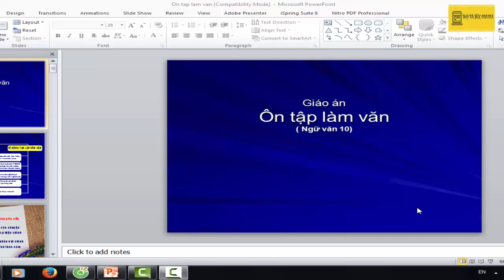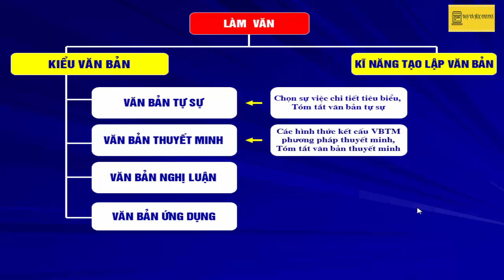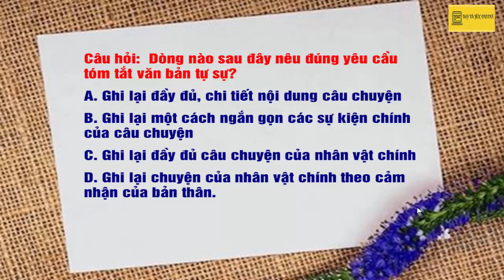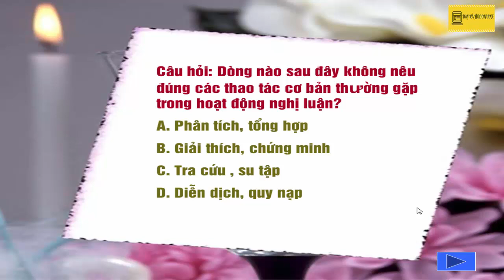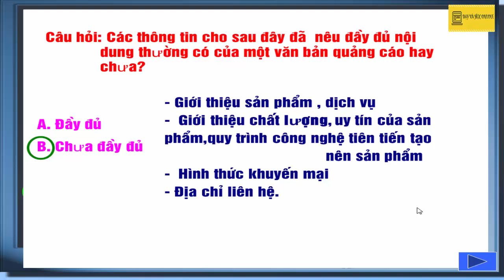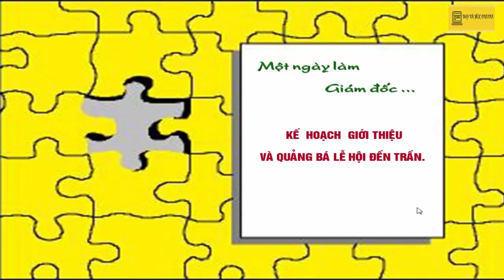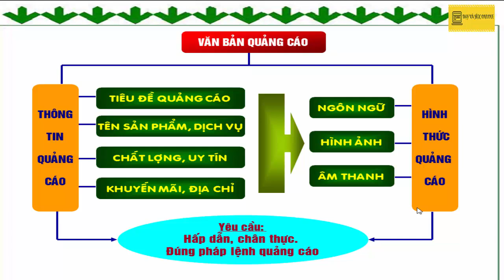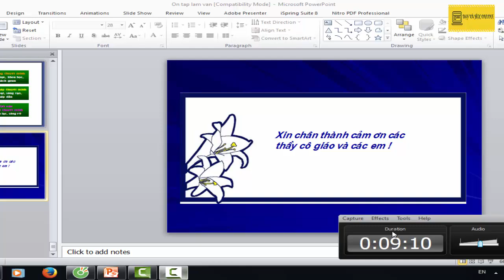Cách dạy ôn tập phần Làm văn Ngữ văn 10 rất logic, sáng tạo